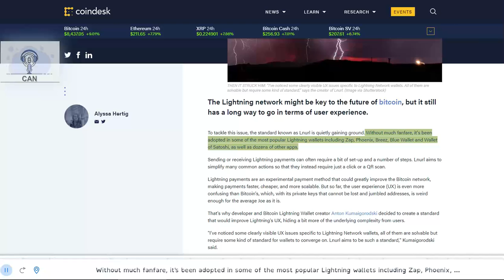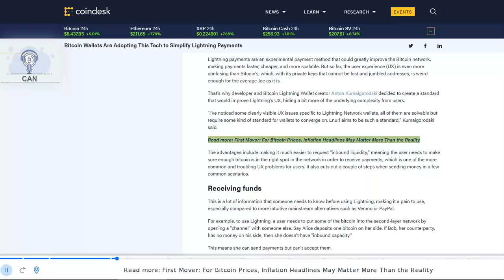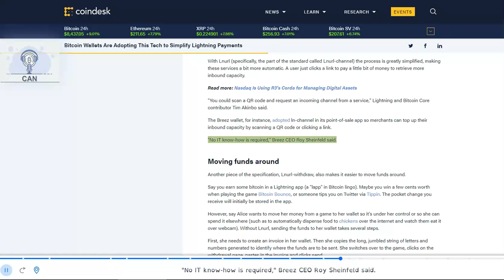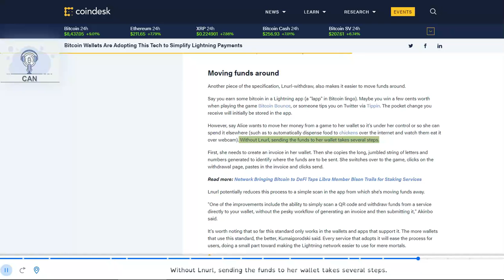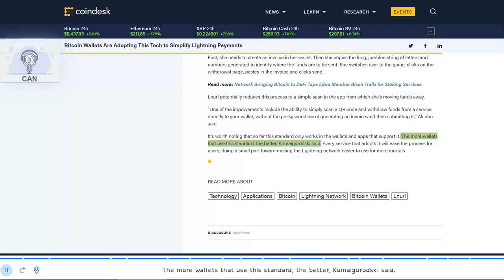Bitcoin Wallets Are Adopting This Tech to Simplify Lightning Payments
Bitcoin:            bc1qcvgw6m8rrcdpsl6fxes4lxxcgsh2gczhks09cq
BitcoinCash:   qz55l8v4wmn2eklp5cqd6ajzcqkr3nzrlcenaw2xqr
Ethereum:       0xA7544fa16B7f5B669d12D75407Be7A4454d35B7B
Litecoin:          ltc1qd0lnqkmq099tqyn35gt06awlgm7gz6c0sqhydy